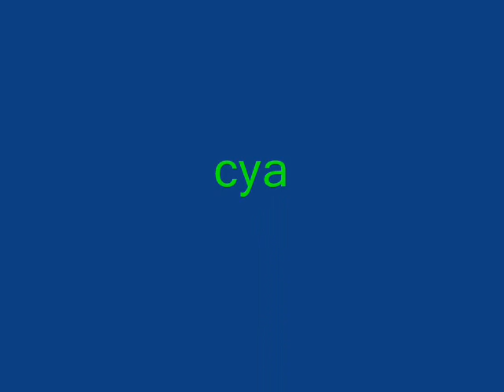Some Pics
I'm bored full stop..